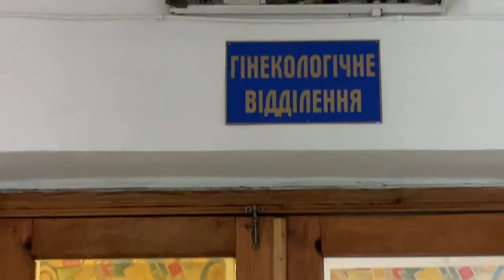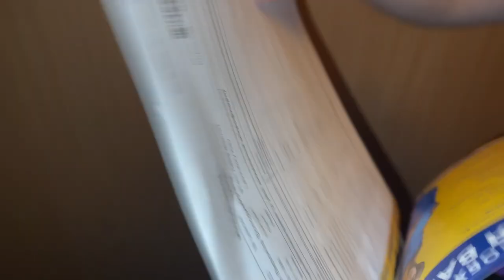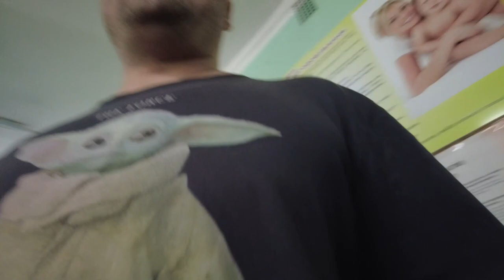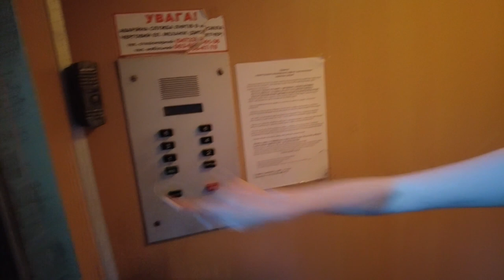ПОГАНИЙ ДІАГНОЗ ВАГІТНУ НІКУ ПОКЛАЛИ У ЛІКАРНЮ В УКРАЇНІ ВЛОГ